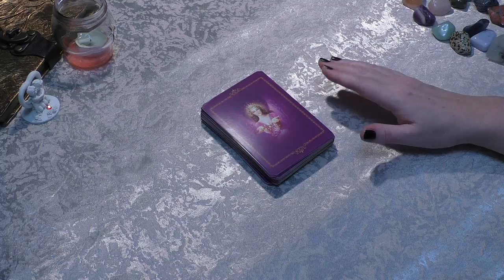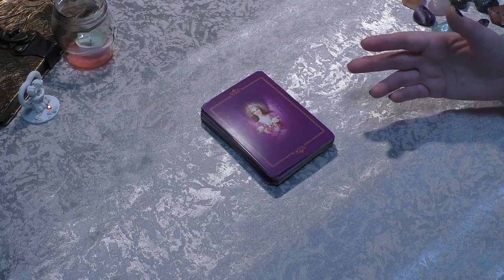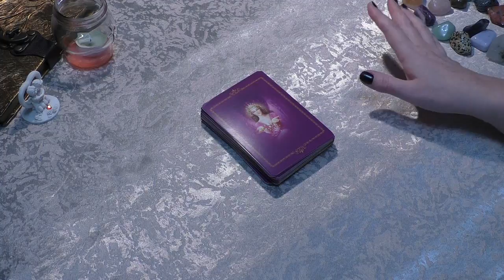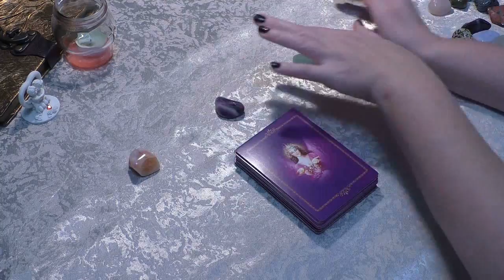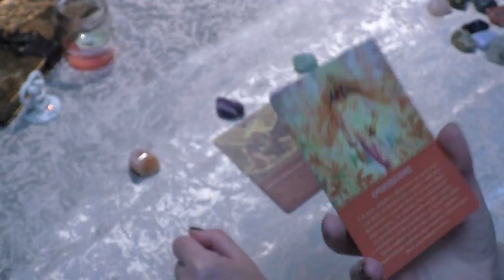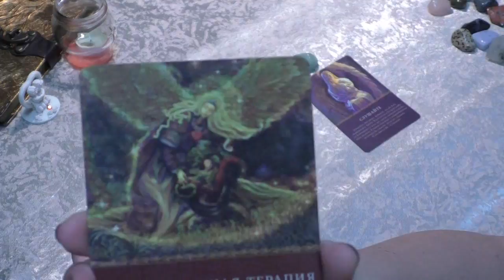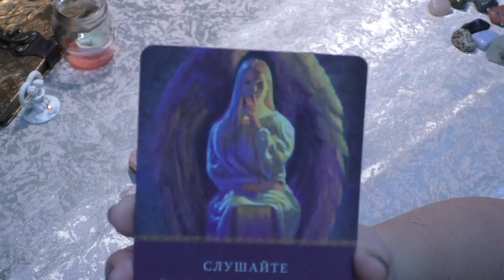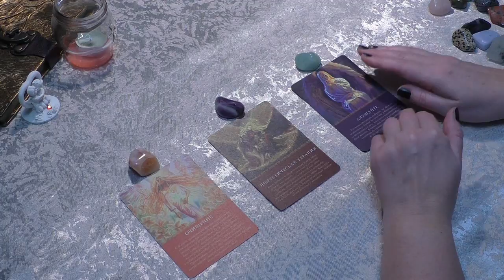Весы Апрель #2018 Астропрогноз Карты Ангелов